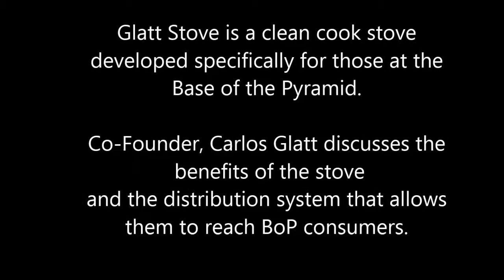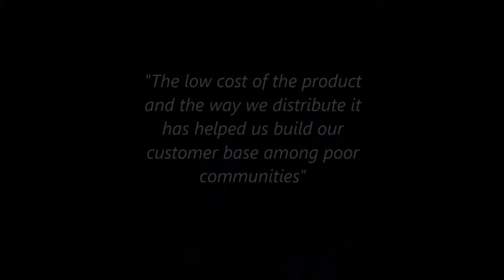Glatt Stove: a clean cook stove solution for the BoP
Carlos Glatt, Co-Founder of clean cook stove Glatt Stove, talks about the numerous benefits of the stove that has been designed specifically for Base of the Pyramid consumers